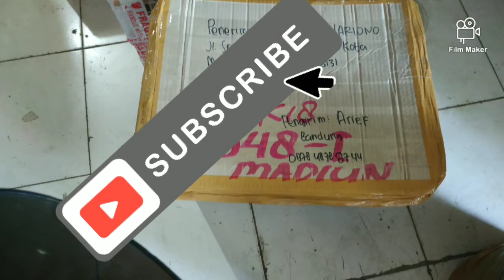Pertama kalinya kirim Ayam hidup keluar kota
Hai Kon! Kali ini saya berbagi sedikit pengalaman pertama saya kirim ayam hidup keluar kota, simak di video yaa , maaf juga nih kalo videonya masih jelek 😁